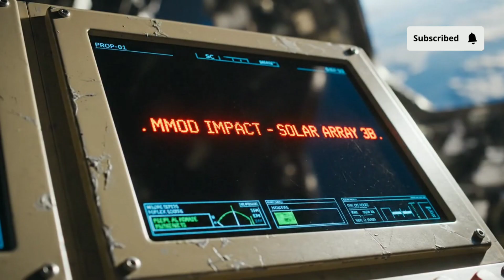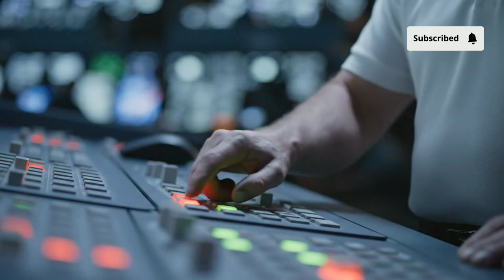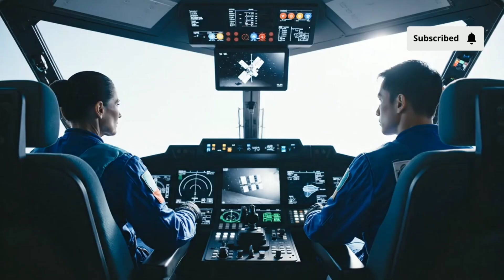The Last Days of the ISS (Full Documentary) | Humanity’s Final Chapter in Space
For more than two decades, the International Space Station has stood as humanity’s home among the stars — a symbol of unity, discovery, and courage.
But by 2030, this legendary outpost will make its final descent back to Earth, closing one of the greatest chapters in space history.

This full cinematic documentary takes you through the final mission of the ISS — from the last crew departure to its re-entry into the atmosphere and beyond.
Witness the final moments of a creation that carried humanity’s dreams higher than ever before.

🎬 Highlights:

The last Dream Chaser mission to the ISS

Astronauts’ emotional farewell

Systems shutdown and final orbit

Re-entry and Earth landing

The end of an era, and the dawn of a new one

⏱️ Chapters (for YouTube timeline):

00:00 – Introduction
02:15 – The Dream Chaser Returns
07:30 – The Final Crew Mission
15:00 – Powering Down the ISS
22:00 – Farewell to Space
30:00 – The Re-entry
36:00 – The Fall and The Legacy
42:00 – Humanity Looks Up Again

last days of the iss, iss documentary full, humanity's future in space, space exploration 2023, iss final mission documentary, end of the iss era, documentary about space station, impact of iss on humanity, final chapter in human spaceflight